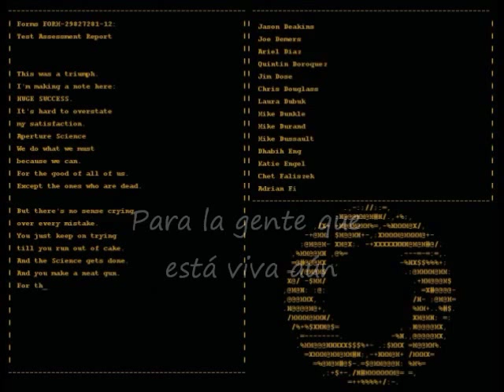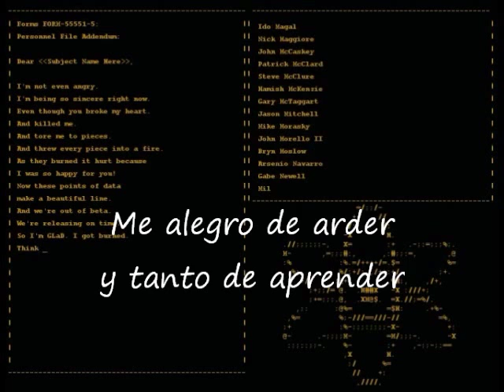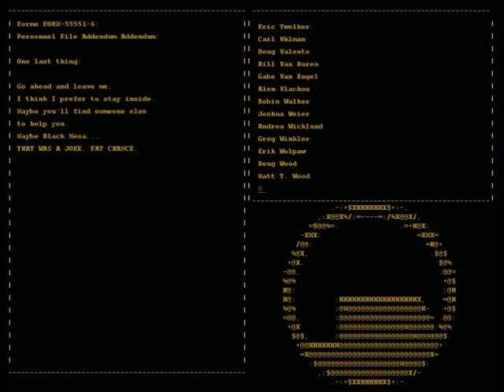Still Alive - Portal (fandub español)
Letra:

Esto ha sido un triunfo
Lo voy a apuntar: GRAN ÉXITO
És difícil superar mi satisfacción
Aperture Science
Hacemos lo que queremos porque podemos
Por el bien de todos, excepto los que han muerto ya
Pero no te pongas a llorar tan harta
Síguelo intentando o te quedas sin tarta
La ciencia existe y tu arma obtuviste
Para la gente que está viva aún

No estoy ni enfadada
Estoy siendo sincera esta vez
Aunque tú me torturaste y me mataste
Y me hiciste pedazos
Y echaste cada pedazo a incinerar
Mientras ardían dolió ¡yo me alegraba por ti!
Todos estos datos se que irán genial
Adiós a la beta, todo a tiempo ya está
Me alegro de arder y tanto de aprender
Sobre la gente que está viva aún

Ya puedes irte
Creo que yo me quedo aquí
Puede que encuentres a alguien que te ayude
Puede que Black Mesa
Era una broma HAHA que mal
Bueno, esta tarta es genial, es tan cremosa y rica
Mírame, aquí hablando, cuando hay ciencia que hacer
Me alegra no ser tú, como bien podrás ver

 Voz modificada con el Melodyne, no me ha quedado perfecto pero lo he intentado xD